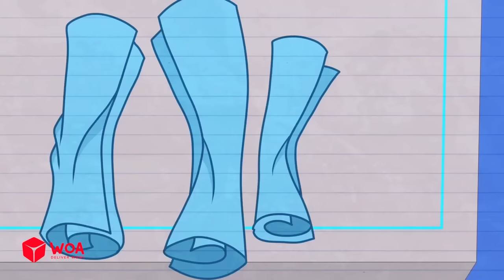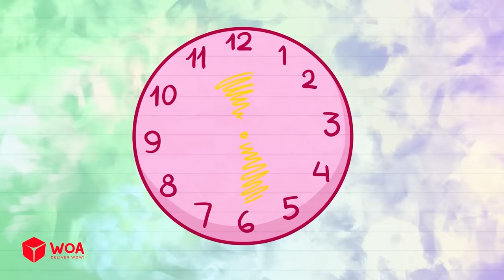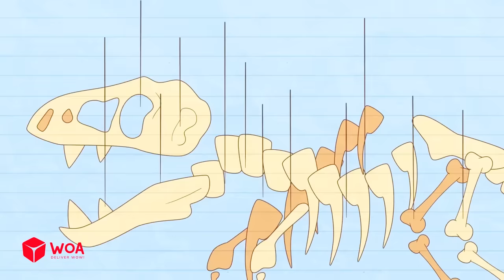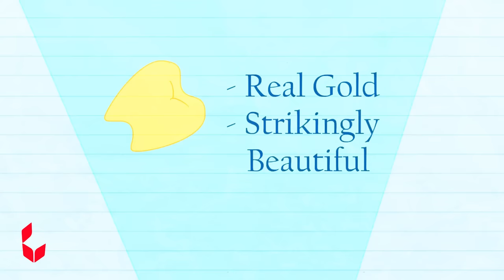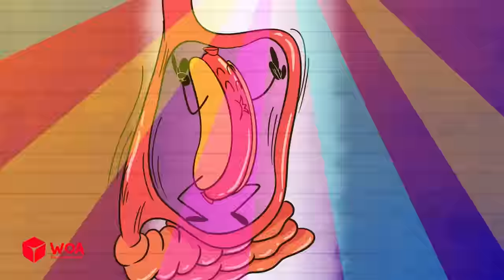RESPECT THE FLEX 💪 - They Can't Stop Max Flexing About His Strengths | Max's Puppy Dog